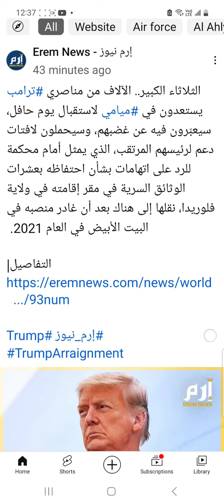الثلاثاء الكبير كان ميعاد تسليم ترمب نفسه للقضاء الامريكي فما هو مصير السجن ام البيت الأبيض رئيسا؟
يواجه ترمب الرئيس السابق للولايات المتحده السجن سنين طويله بسبب مواجهته بتهم كثيره جدا و في امريكا لايوجد شخص فوق المحاسبه وهذه احدي مميزات الولايات المتحده الامريكيه الحريه الكامله والعداله الناجزه.